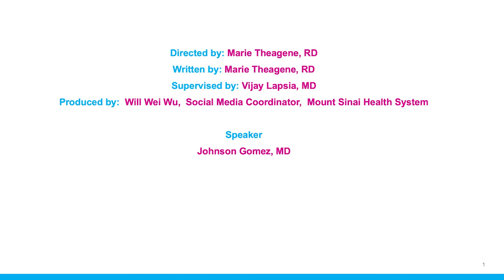What is dry weight for patients on hemodialysis?